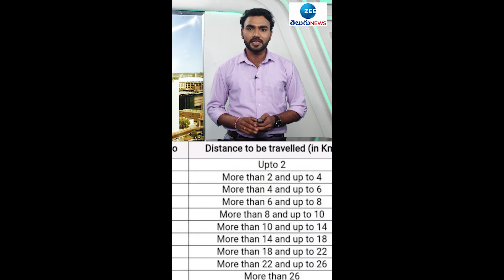మెట్రో రైలు ప్రయాణికులకు బాడ్ న్యూస్.. భారీగా ఛార్జీలు పెంపు.. | Metro Charges | ZEE Telugu News